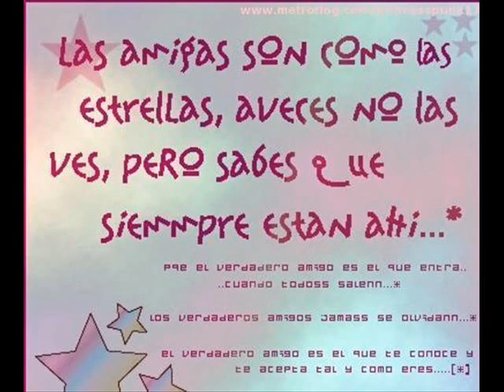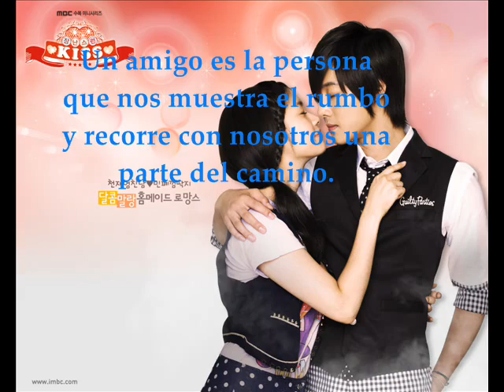Regalo de Karen para Cora